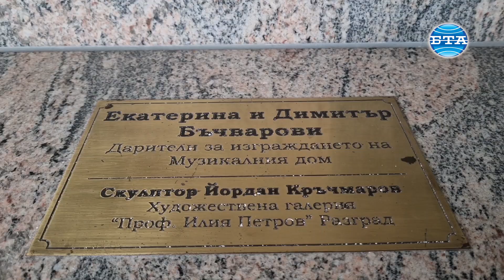Сградата на Музикалния дом в Разград е с обновен облик след ремонт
Сградата на Музикалния дом „Екатерина и Димитър Бъчварови“ в Разград е с обновен облик след ремонт.

Настоятелството на Народно читалище „Развитие 1869“ в Разград завърши успешно реконструкцията на емблематичната за града сграда, каза за БТА секретарят на читалището Виолета Антонова. Тя разказа, че е извървян дълъг път от създаването на инвестиционния проект, съгласуван по реда на Закона за културното наследство, одобрен със становище и съгласуван от Министерство на културата, по конкурсната програма „Опазване на недвижимото културно наследство“. За изпълнението на проекта е възложена обществена поръчка на „Вива - инженеринг - ПМ“ - Разград, дружество с лиценз за работа с недвижими културни ценности.

Строително-монтажните работи по обекта са направени от юни до края на септември. „През този период бе извършено солидно укрепване на основите с цел да се гарантира целостта на недвижимата културна ценност, безопасността на ползвателите на сградата: Музикалното дружество, хористите от хор „Железни струни“, децата и младежите от класовете по цигулка, китара и барабани, музикалните педагози от Музикална школа „Илия Бърнев“ при НЧ „Развитие 1869“ Разград“, заяви Антонова. Тя обясни, че конструкцията представлява няколко секции подпорни стени, за които е положена арматура и бетон за подпорни стени и основи, както и трошенокаменна фракция. Над стените е излята стоманобетонова плоча, която излиза конзолно над коритото на реката. Тя е на нивото на тротоара около сградата и по контура й е монтиран метален парапет.

Секретарят на читалището каза още, че са извършени и външни строително-монтажни работи по фасади, които придават обновен естетически вид на сградата. Отстранена е старата компрометирана мазилка на фасадите, вследствие напреднал процес на износване, валежите и температурните разлики. Извършен е ремонт и антикорозионна обработка на металните решетки пред прозорците на партерното ниво.

Виолета Антонова отбеляза, че особено внимание е отделено на покрива на сградата, който е със значително подобрено техническо състояние. След ремонта са предотвратени течове в помещенията, коригирани са значителните слягания и деформации по повърхността на покрива. Монтирани са покривни керемиди. Подменена е и отводнителната система от улуци и водосточни тръби за скатния покрив. Антонова добави, че реконструкцията е узаконена с удостоверение за въвеждане в експлоатация, издадено от Община Разград.

Началото на ремонтните дейности на Музикалния дом, който се намира на самия бряг на река Бели Лом, е дълъг етап от работата и грижата за обществената сграда, строена през 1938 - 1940 година със средства от дарения и доброволен труд. В края на миналата година Разградското читалище получи финансова подкрепа за укрепването и ремонта на сградата на културния дом. „В по-голямата си част инвестиционният проект е финансиран със средства от бюджетна програма на Министерство на културата и съфинансиран от НЧ „Развитие 1869““, посочи Антонова. Тя добави, че отново е активна дарителската инициатива, която да подпомогне реконструирането на интериора на Музикалния дом. Това по думите на секретаря на разградското читалище е следващата стъпка в обновяването на емблематичната сграда, която през 2025 г. навършва 85 години от официалното си откриване и освещаване на 5 май 1940 г.

След ремонта, сградата на културния дом придоби изцяло нов, съвременен облик, като се запази архитектурната ѝ стойност. Завършването на дейностите по укрепването и ремонта на обекта, беше отбелязано с водосвет и концерт.

Репортер и оператор - Садет Кърова